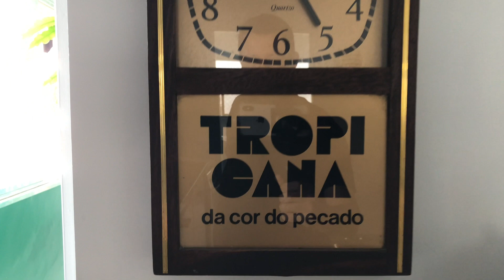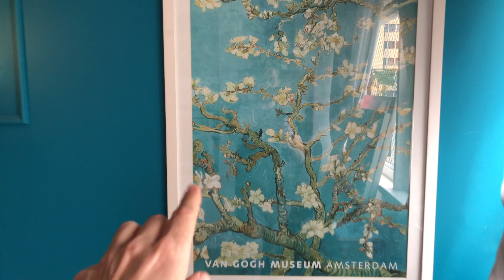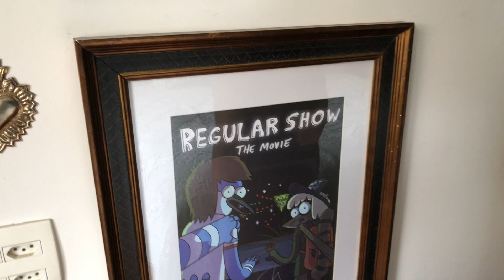DECORAÇÃO INUSITADA! ELA CRIA DECOR LÚDICA, FOFA E SEXUAL EM SEU APARTAMENTO MEGA COLORIDO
Sexo na Decoração?
Por quê não?
Visitei o apartamento mega colorido da artista Angela Bassichetti e ela me mostrou suas artes e criações.

Ela é uma mulher empoderada que dá orgulho de te apresentar.

Muitas coisas dentro da casa foram feitas por ela mesma, inclusive as restaurações de objetos antigos.

Eu fiquei IMPRESSIONADO.

A parte que talvez eu nunca tinha te mostrado aqui antes é o sexo sendo mostrado de forma lúdica, cheia de histórias e sem medo de tocar no assunto. Essa é a característica principal do trabalho dela.

Achei incrível a forma como ela aborda o tema e nos coloca para pensar usando personagens fofos e inimagináveis.

Ah... quer comprar meu livro Life by Lufe - Onde vive você?

Lufe Gomes
Caixa Postal 31296
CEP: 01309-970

:O)

Sigamos Juntos!!
bjs
Lufe